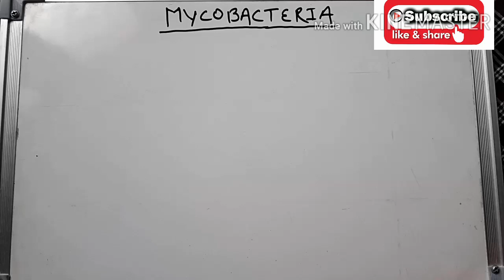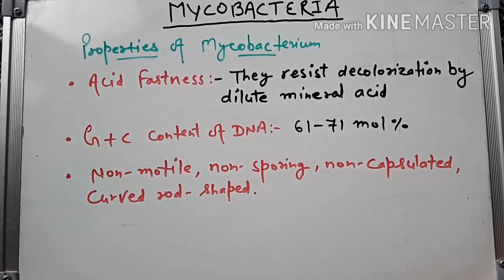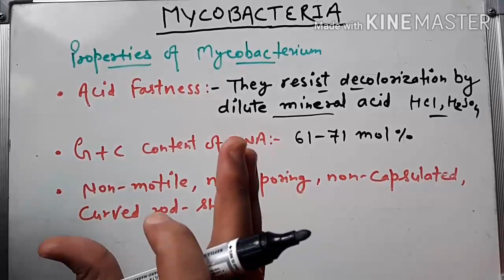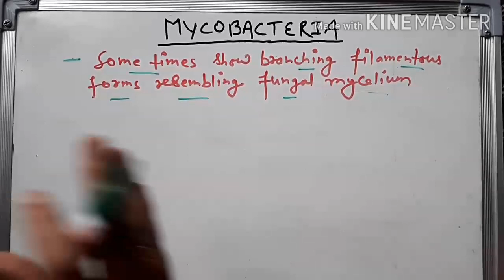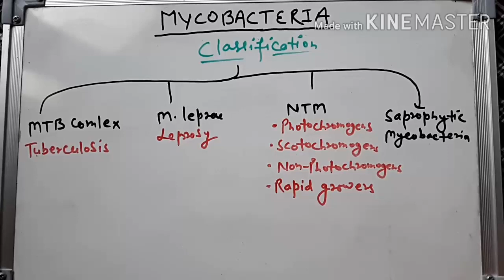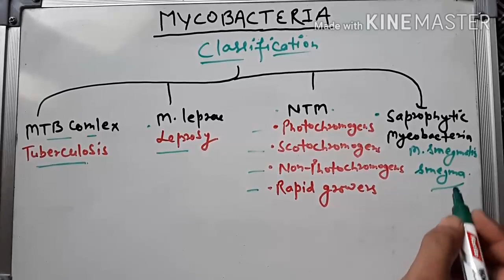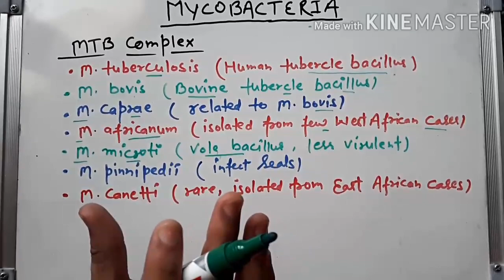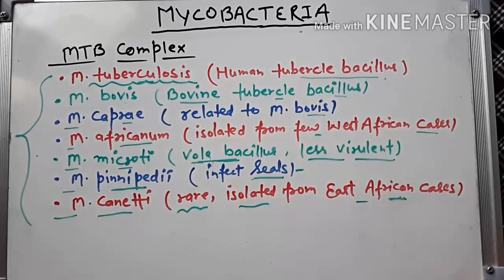Mycobacteria ।। Mycobacterium tuberculosis (Part-l) in hindi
This is the general introduction, classification, history and properties of mycobacteria.
MTB complex